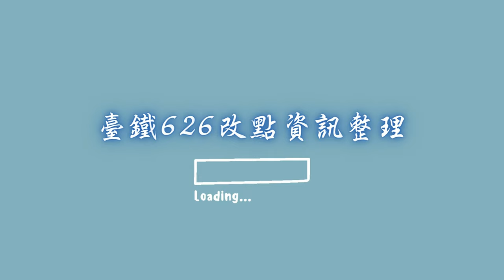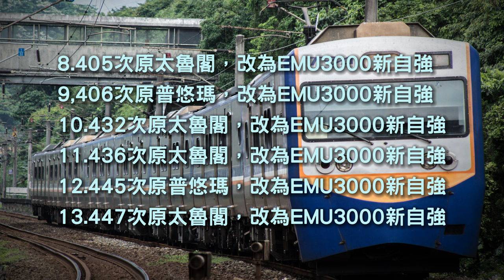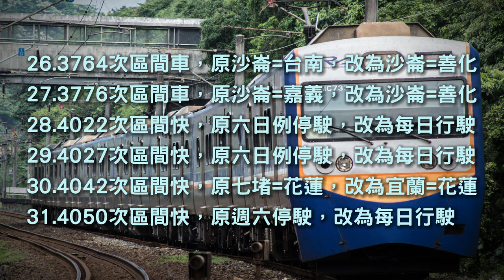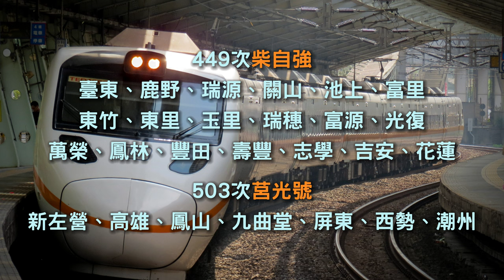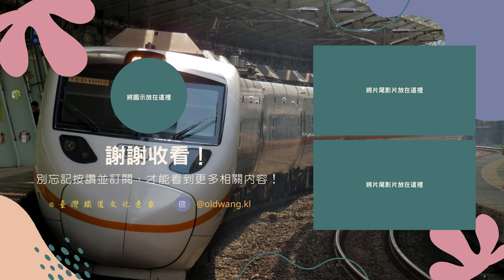臺鐵626改點資訊整理︱消失的666、667！︱432未來要坐難坐的椅子！？︱老王の攝影日記 @TWRCI 【4K】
臺鐵626改點資訊整理︱消失的666、667！︱432未來要做難坐的椅子！？
配合6/26的改點啊. 我也趕了一部片出來
當然沒認真剪阿 都沒配音了要怎樣
不過改點資訊很重要啦 加減看一下吧.
加入我們的社團：臺灣鐵道文化意象 TWRCI / 列車資訊交流網
一.列車停駛
[順行]
1.140次自強號，彰化=七堵（海），週五行駛
2.178次自強號，屏東=花蓮（山），週日行駛
3.186次新自強，花蓮=潮州（山），週日行駛
4.328次新自強，台東=新左營（南迴），每日行駛
5.484次新自強，彰化=台東（海），週五行駛
6.666次莒光號，潮州=台東（山），週五行駛
7.722次莒光號，台東=潮州（南迴），每日行駛
8.2028次區間快，嘉義=豐原（山），每日行駛
9.4024次區間快，鶯歌=花蓮（北迴），六日例行駛
10.4028次區間快，樹林=花蓮（北迴），每日行駛
11.4036次區間快，宜蘭=蘇澳，每日行駛
12.4038次區間快，花蓮=台東，每日行駛
13.4110次區間車，宜蘭=蘇澳（北迴），每日行駛
14.4740次區間車，瑞芳=菁桐，週日行駛
[逆行]
1.183次新自強，花蓮=潮州（山），週日行駛
2.253次自強號，花蓮=台北（北迴），週日行駛
3.333次新自強，新左營=台東（南迴），每日行駛
4.667次莒光號，台東=潮州（山），週日行駛
5.701次莒光號，新左營=台東（南迴），每日行駛
6.2149次區間車，台中=彰化（山），每日行駛
7.3033次區間快，新左營=潮州，每日行駛
8.4029次區間快，花蓮=湖口（北迴），六日例行駛
9.4035次區間快，花蓮=樹林（北迴），每日行駛
10.4041次區間快，台東=花蓮，每日行駛
11.4195次區間車，羅東=頭城，週六日停駛
二.列車增開
[順行]
1.124次普悠瑪，潮州=南港(山)，每日行駛
2.148次新自強，彰化=七堵(山)，週日行駛
3.154次新自強，潮州=七堵(山），每日行駛
4.224次新自強，樹林=花蓮(北迴)，每日行駛
5.250次新自強，樹林=花蓮(北迴)，週日行駛
6.424次柴自強，花蓮=台東，每日行駛
7.488次新自強，彰化=台東(山)，週五行駛
8.492次自強號，屏東=台東(山)，週五行駛
9.1160次區間車，新竹=松山，每日行駛
10.1194次區間車，竹南=瑞芳，每日行駛
11.1260次區間車，新竹=基隆，每日行駛
12.2032次區間快，彰化=新竹(山），週日行駛
13.2600次區間車，台中=大甲(成追），每日行駛
14.3006次區間快，台東=潮州(南迴），每日行駛
15.3316次區間車，枋寮=潮州，每日行駛
17.3760次區間車，沙崙=善化，每日行駛
18.3802次區間快，沙崙=善化，每日行駛
19.4044次區間快，七堵=羅東，週六日停駛
[逆行]
1.107次普悠瑪，南港=潮州(山)，每日行駛
2.127次新自強，七堵=彰化(山)，五日行駛
3.137次普悠瑪，南港=潮州(山)，每日行駛
4.223次新自強，花蓮=樹林(北迴)，週日行駛
5.235次新自強，花蓮=樹林(北迴)，每日行駛
6.449次柴自強，台東=花蓮，每日行駛
7.503次莒光號，新左營=潮州，每日行駛
8.1153次區間車，基隆=北湖，每日行駛
9.1159次區間車，瑞芳=北湖，六日例行駛
10.1195次區間車，北湖=竹南，每日行駛
11.1219次區間車，基隆=湖口，六日例行駛
12.1223次區間車，瑞芳=新竹，每日行駛
13.2019次區間快，新竹=斗六(山），週日行駛
14.2159次區間車，豐原=彰化(山），每日行駛
15.2609次區間車，大甲=台中(成追），每日行駛
16.3003次區間快，新左營=台東(南迴），每日行駛
17.3323次區間車，潮州=枋寮，每日行駛
18.3861次區間快，善化=沙崙，每日行駛
三.調整行駛區間與行駛日
[對號列車]
1.110次新自強(山)，原週日停駛，改為每日行駛
2.111次(山)，原南港=枋寮，改為七堵=枋寮
3.128次自強號(山)，原週日停駛，改為每日行駛
4.130次自強號(海)，原五日停駛，改為週日停駛
5.131次(山)，原南港=潮州，改為七堵=潮州
6.132次(山)，原枋寮=南港，改為枋寮=七堵
7.143次新自強(山)，原週日停駛，改為每日行駛
8.152次自強號(山)，原每日行駛，改為週五停駛
9.158次新自強(海)，原週六停駛，改為五六行駛
10.405次，原一六日行駛，改為週五六日行駛
11.411次新自強，原台東=樹林，改為新左營=樹林
12.432次，原樹林=台東，改為樹林=新左營
[非對號列車]
1.1140次區間車，原樹林=汐止，改為樹林=基隆
2.1220次區間車，原每日行駛，改為六日例停駛
3.1221次區間車，原每日行駛，改為六日例停駛
4.1239次區間車，原每日行駛，改為六日例停駛
5.1243次區間車，原每日行駛，改為六日例停駛
6.1252次區間車，原每日行駛，改為六日例停駛
7.1276次區間車，原週六停駛，改為每日行駛
8.1288次區間車，原苗栗→台北，改為苗栗→基隆
9.2015次區間快，原六日行駛，改為週日行駛
10.2023次區間快，原每日行駛，改為週日駛
11.2036次區間快，原六日行駛，改為週日行駛
12.2015次區間快，原六日行駛，改為週日行駛
13.2166次區間車，原彰化=台中，改為彰化=豐原
14.2173次區間車，原基隆=嘉義，改為北湖=嘉義
15.2174次區間車，原嘉義=瑞芳，改為嘉義=北湖
16.2234次區間車，原嘉義=基隆，改為嘉義=北湖
17.2236次區間車，原每日行駛，改為週日停駛
18.2243次區間車，原瑞芳=嘉義，改為北湖=嘉義
19.2264次區間車，原嘉義=基隆，改為嘉義=七堵
20.3010次區間快，原潮州=嘉義，改為潮州=豐原
21.3303次區間車，原潮州=枋寮，改為潮州=加祿
22.3310次區間，原枋寮=新左營，改為加祿=新左營
23.3706次區間車，原沙崙=台南，改為沙崙=善化
24.3711次區間車，原臺南=沙崙，改為善化=沙崙
25.3762次區間車，原沙崙=善化，改為沙崙=台南
26.3764次區間車，原沙崙=台南，改為沙崙=善化
27.3776次區間車，原沙崙=嘉義，改為沙崙=善化
28.4022次區間快，原六日例停駛，改為每日行駛
29.4027次區間快，原六日例停駛，改為每日行駛
30.4042次區間快，原七堵=花蓮，改為宜蘭=花蓮
31.4050次區間快，原週六停駛，改為每日行駛
32.4106次區間車，原頭城=宜蘭，改為頭城=蘇澳
33.4111次區間車，原週日停駛，改為每日行駛
34.4118次區間車，原週日停駛，改為每日行駛
35.4234次區間車，原北湖=福隆，改為樹林=福隆
36.4235次區間車，原宜蘭=北湖，改為羅東=北湖
37.4738次區間車，原週日停駛，改為每日行駛
四.對號列車變更車種車型
1.111次原普悠瑪，改為EMU3000新自強
2.131次原普悠瑪，改為EMU3000新自強
3.132次原普悠瑪，改為EMU3000新自強
4.221次原柴自強，改為普悠瑪
5.233次原普悠瑪，改為太魯閣
6.234次原普悠瑪，改為太魯閣
7.236次原柴自強，改為普悠瑪
8.405次原太魯閣，改為EMU3000新自強
9,406次原普悠瑪，改為EMU3000新自強
10.432次原太魯閣，改為EMU3000新自強
11.436次原太魯閣，改為EMU3000新自強
12.445次原普悠瑪，改為EMU3000新自強
13.447次原太魯閣，改為EMU3000新自強
五.列車增停
[對號列車]
110次：南港
111次：七堵
115次：南港
128次：南港
131次：七堵、彰化
132次：彰化、七堵
133次：善化
143次：南港
150次：善化
168次：田中
170次：南澳
203次：七堵
247次：南港
[非對號列車]
1038次：南港、汐科
2033次：台中港
2036次：鶯歌
2037次：內壢、新豐、潭子
4013次：埔心
4027次：頭城
4037次：和仁
4042次：和仁
4048次：八堵、四腳亭
5899次：內獅、瀧溪
六.列車減停
150次：田中
445次：南港
727次：康樂
5899次：枋野